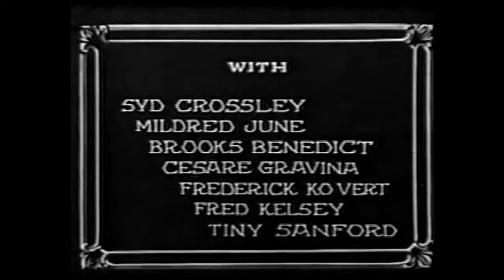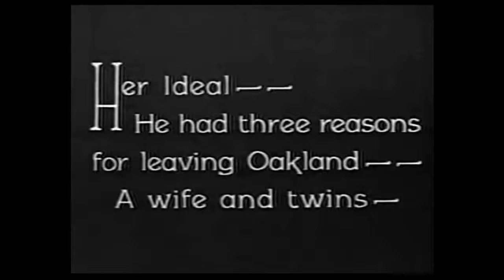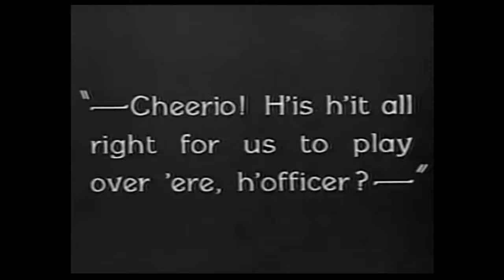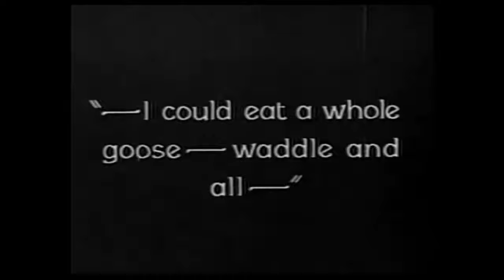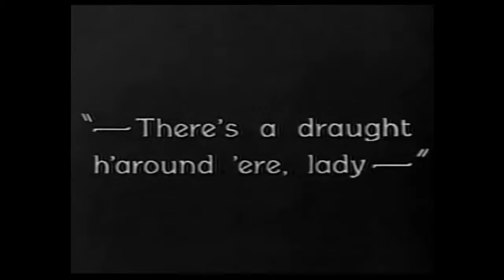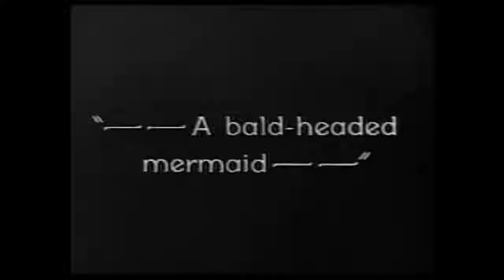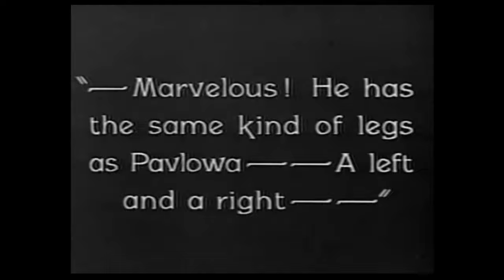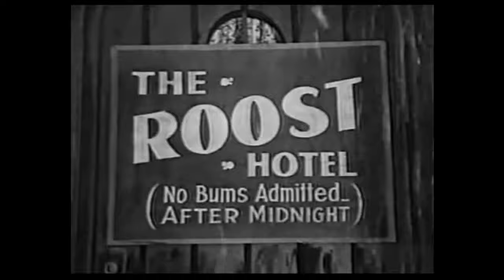Clyde Cook & Syd Crossley - Starvation Blues (1925) [Co-Star Laurel & Hardy]